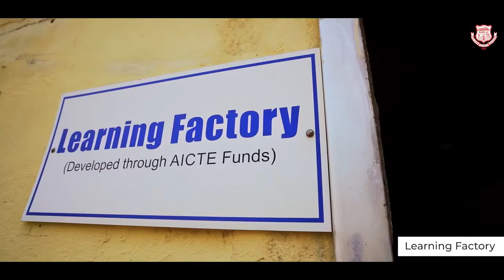New Ventures at Walchand College of Engineering, Sangli Platinum Jubilee Meet 2021 2022